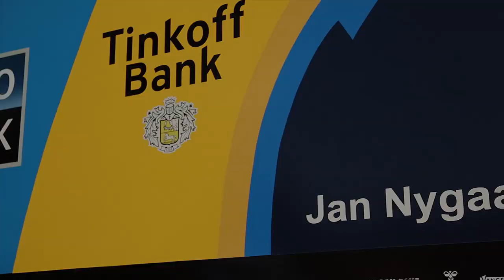Jonathan Cantwell Interview Tour de France 2012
Interview with Team Saxo Bank - Tinkoff Bank rider Jonathan Cantwell. Jonathan talks about his expectations for his first Tour de France, the bike he rides and the use of CeramicSpeed bearings.